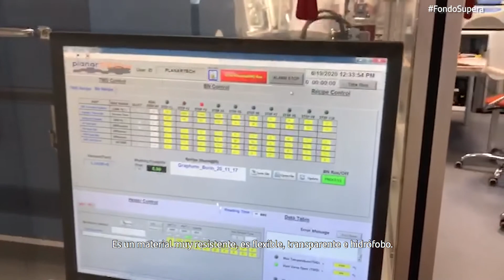Diagnóstico «a pie de calle» para la detección rápida de la COVID-19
«RAP-ID19» es un proyecto de investigación del Fondo Supera Covid-19, una iniciativa de Santander Universidades, en colaboración con Crue Universidades Españolas y el Centro Superior de Investigaciones Científicas (CSIC), que prevé el desarrollo de un sistema de diagnóstico de la COVID-19 que aúna las características positivas de la PCR y las ventajas de los test rápidos, con una elevada fiabilidad y especificidad y en menos de 15 minutos. El objetivo es que se pueda hacer a pie de calle o en lugares estratégicos como los aeropuertos con el fin de que se puedan llevar a cabo medidas de contención lo más rápidamente posible.